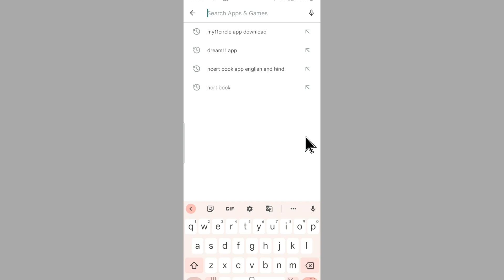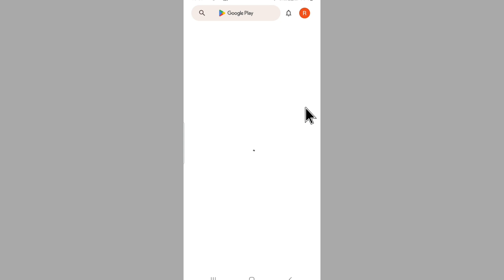My11Circle App Update Nahi Ho Raha Hai Kya Karen